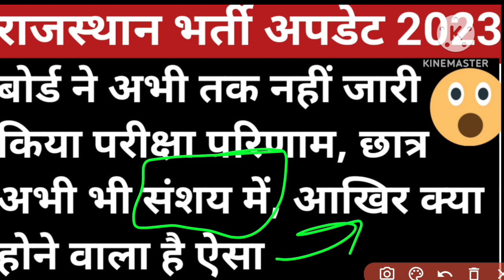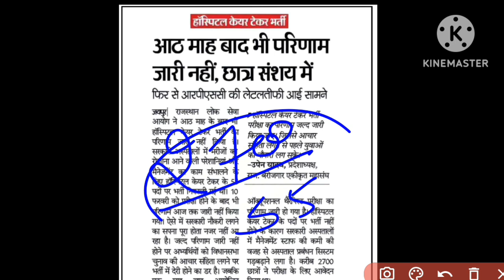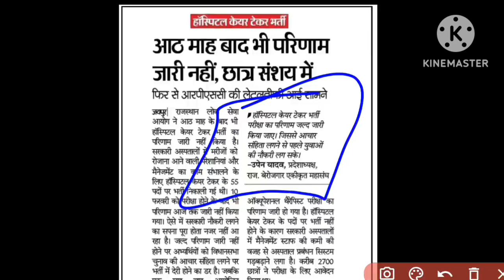Today latest news 2023 || latest government exams 2023 || rsmssb || rpsc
Rajasthan vacancies latest update 2023 || vacancies update 2023 || rsmssb || rpsc || news 2023
Rajasthan vacancies update 2023 || government bharti 2023 || latest news 2023 || rsmssb || rpsc
Rajasthan vacancies update 2023 || latest news 2023 || rajasthan highcourt latest news 2023
To join our telegram channel click on this link and get more updates -

rajasthan vanrakshak result 2023
vanrakshak bharti 2023
rpsc ras prelims exam 2023
ras prelims 2023
ras prelims exam
Third grade teacher vacancy 2023
third grade teacher bharti 2023
teacher vacancy in rajasthan 2023
bstc teacher vacancy 2023
rpsc eo bharti 2023
rpsc ro bharti 2023
EO paper 2023
RO paper 2023
Today latest news 2023
new vacancy update 2023
Today news
rajasthan government vacancy 2023
government exams 2023
exams interview 2023
reservation category
government updates 2023